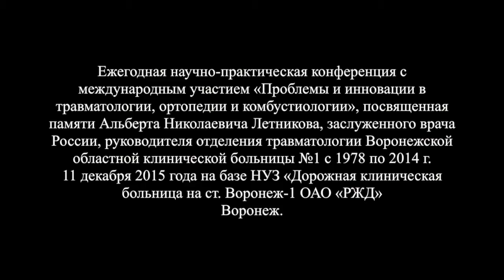011 Капранов А И г Нижний Новгород Применения БИОС ч1